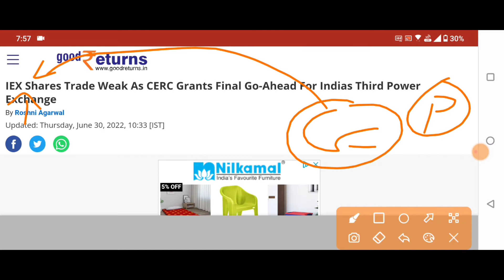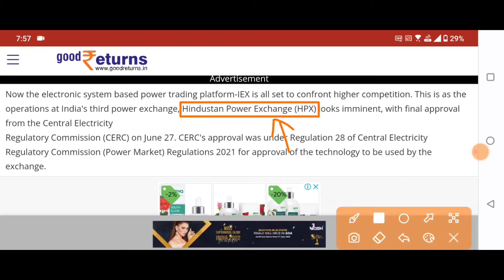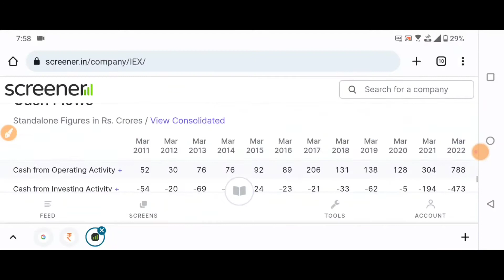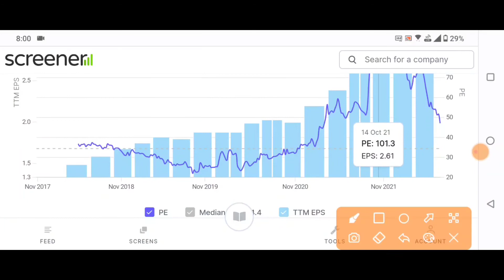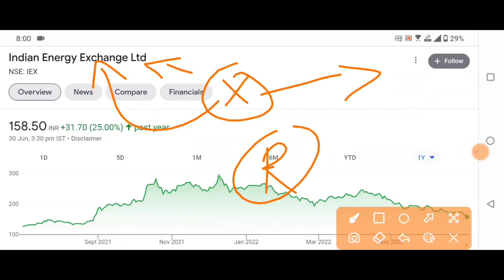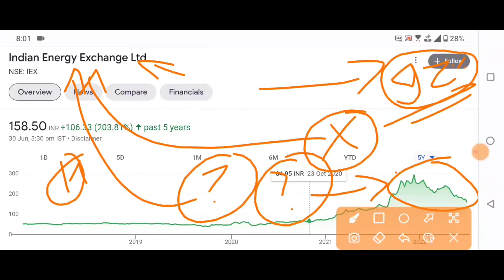WHY IEX SHARE FALLING TODAY? | IEX SHARE NEWS | INDIAN ENERGY EXCHANGE | IEX LATEST NEWS